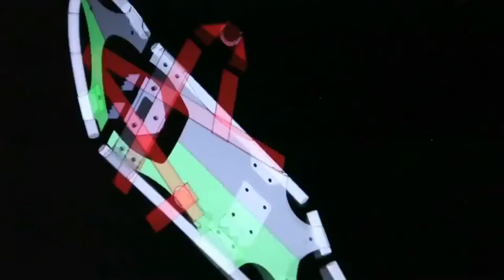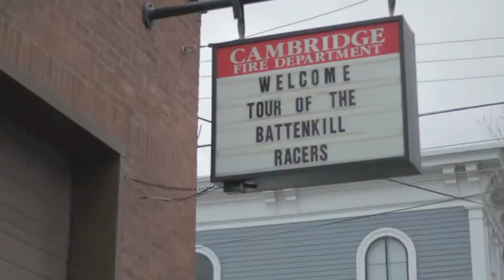Ekkip de course Europcar et Garneau/Quebecor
Vidéo découverte de l'équipe de course Europcar ansi que de l'équipe Garneau/Quebecor